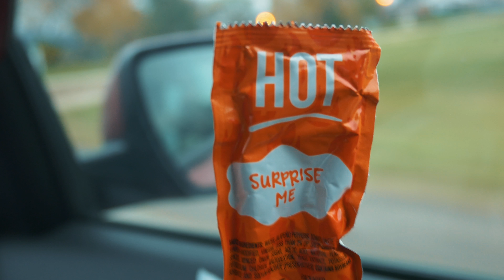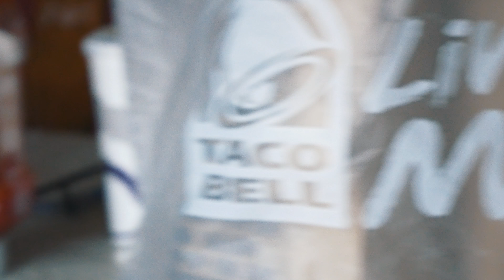Woodhaven Taco Adventure